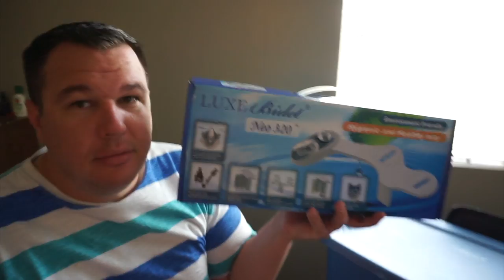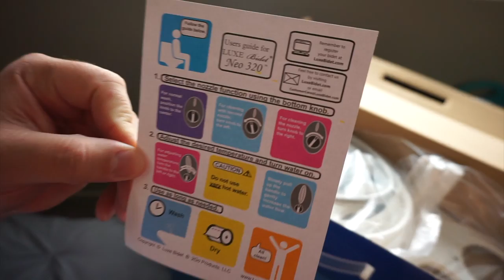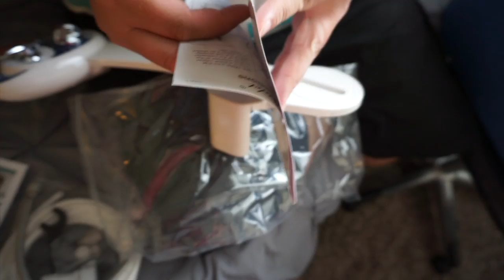Kids Want to use Dads Bidet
Jake got a Bidet, and the kids learn about and want to try it!

We have a family of 7 + 1 dog.

Mom - Ty
Dad - Jake
Kurtis 20
Austin 18
EmberLee 12
Bridger 10
Theron 8

OUR VIDEOS!!